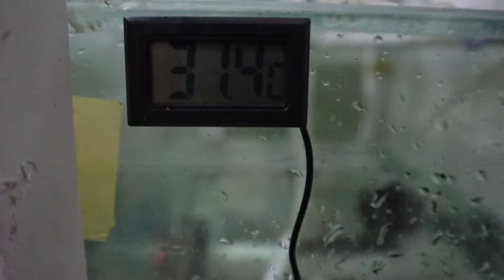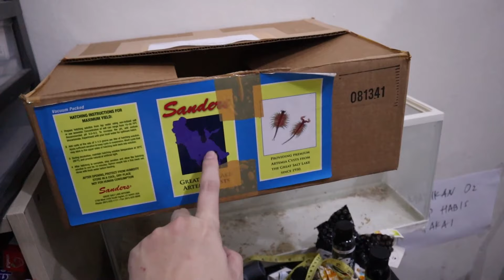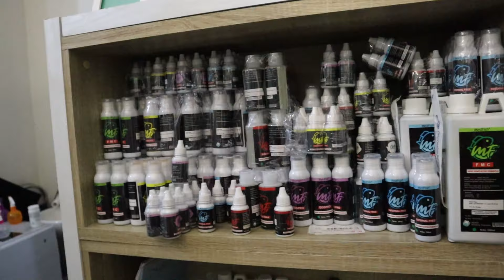Ngapain aja sih keseharian Shelly di ZORA Discus?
Silahkan disimak ya videonya.

Salam,

ZORA Discus